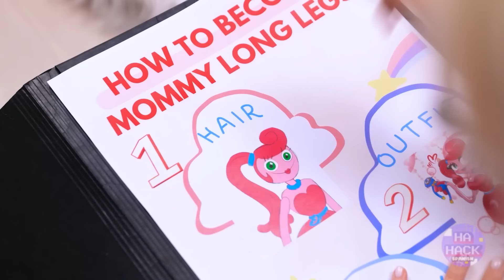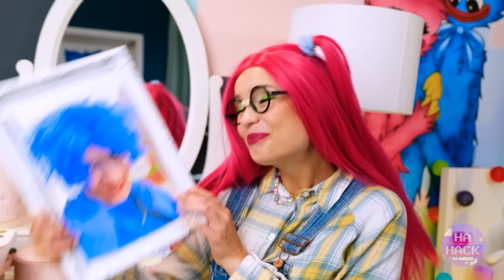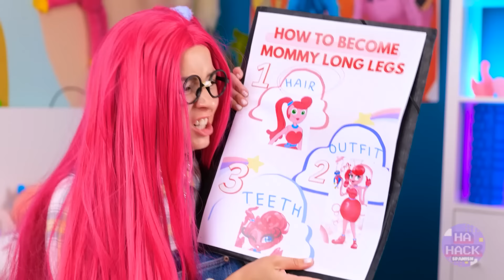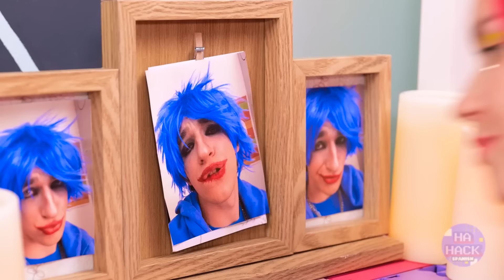De nerd a Mami piernas largas | Cambio EXTREMO con dispositivos y trucos de TikTok por Ha Hack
¡La historia de Mami piernas largas! ¡Si Poppy Playtime estuviera en la vida real! La nerd se enamoró del genial Huggy Wuggy y ahora quiere volverse popular. Usa varios trucos para convertirse en Mami piernas largas.